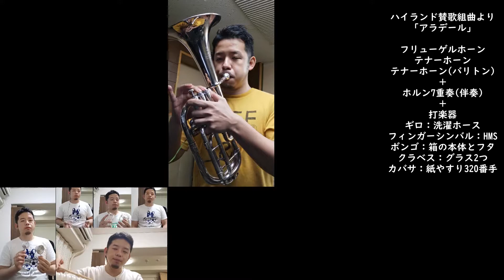【多重録音】ハイランド賛歌組曲より「Alladale（アラデール）」【Flugel horn+2Tenor horn+7French horn+Percussion】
ハイランド賛歌組曲より「「Alladale（アラデール）」を多重録音しました。
本来はフリューゲルホルン・テナーホーン・バリトンのホルントリオをフィーチャーした曲（吹奏楽版ではサクソフォントリオをフィーチャー）ですが、バリトンがなかったので、フリューゲルホルンとテナーホーン2本をフィーチャーした編曲にしました。
伴奏はフレンチホルン７本、打楽器は持っていないので、

カバサ：サンドペーパーの３２０番手をこすり合わせる
ギロ：洗濯ホースを箸でこする
クラベス：グラス２つをたたき合わせる
フィンガーシンバル：シーシャのヒートマネジメントシステムをぶつける
ボンゴ：箱の本体とフタを指の関節でたたく

こんな感じで代用しています。

★CAP Hr について
本名が「つばさ」なので「Captain」の頭3文字を取り、「CAP」としました。
ホルンを吹いているので、その略称「Hr」をそのままくっつけただけの単純な名称です。

★本人について
・中学1年生でホルンを始める。（第3希望までにホルンを書いた人が自分だけだった）
・中学高校の6年間は、吹奏楽部に入部。充実した部活動だった。
・大学は地元の公立大学に進学、商学部で会計系の勉強をしながら、交響楽団がサークルとして活動していたので入団。4年間を充実したオケ生活を送る。オーケストラの曲はホルンとして楽しかった。
・就職とともに市民オケに入団し、2年程在席。ブルックナーの8番やアルプス交響曲など、ワーグナーチューバを使用する曲にも恵まれる。
・退団とともに、ブラスバンド（英国式金管バンド・ブリティッシュスタイルブラスバンド）を始める。（テナーホーン担当）
・吹奏楽団にも同時期に所属、久しぶりの吹奏楽に楽しさを覚える。

★使用楽器
・フレンチホルン
　→アレキサンダー103（黄・ノーラッカー）
　→フィンケ（フルトリプル・モデルブレンダン）

・テナーホーン
　→ヤマハ YAH-803S

・コルネット
　→ヤマハ YCR-2330（だったと思う・・・）

★収録・編集環境
・動画撮影
　→スマートフォンの動画撮影

・マイク
　→TASCAM DR-07X

・編曲
　→Musescore3

・動画編集
　→Shotcut

・編集PC
　→自作PC（動作快適性に影響を与えるものだけ抜粋）
　　CPU:Ryzen5 3600
　　GPU:RTX3070 AORUS
　　メモリ:16GB